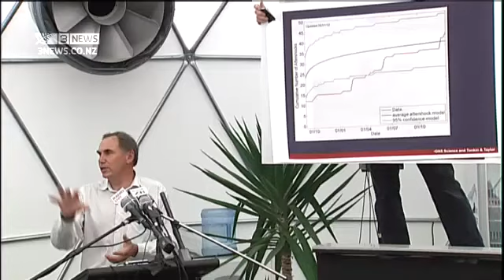2012-01-06 - 3NEWS - CHRISTCHURCH GNS SCIENCE QUAKE PRESS CONFERENCE [4/5]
A meeting was held in Christchurch today for a group of earthquake scientists to provide updated information to Cantabrians, including the likelihood of another large earthquake in the region.

Scientists said Christchurch is unlikely to face a major earthquake of magnitude seven or higher, but there could still be some unsettling shakes between 5 and 5.5.

A 5.0 magnitude quake struck shortly before the end of the meeting, temporarily interrupting proceedings.